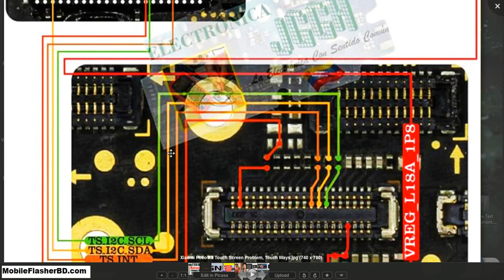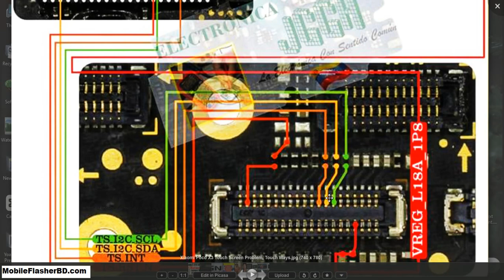Xiaomi Poco X3 Touch Screen Problem Repair Jumper Ways Touch Ways